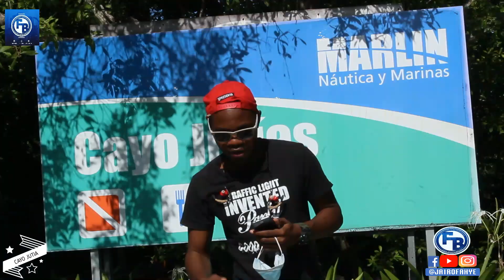Conheça Cayo Jutia melhor praia de Cuba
Cayo Jutías é o nome de uma ilha de 4 quilômetros quadrados de superfície que pertence ao arquipélago de Los Colorados, perto do chamado Vale de los Viñales e que está localizada no noroeste do país caribenho de Cuba